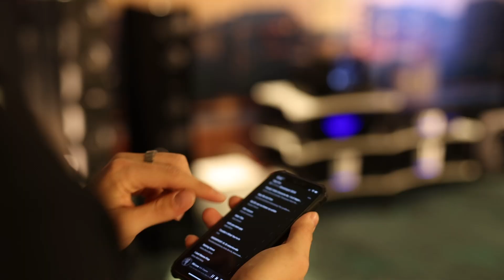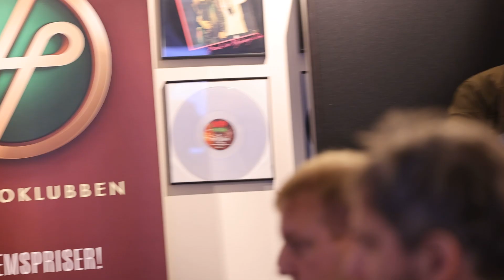Hifi-mässan i Göteborg - Hembiobutiken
"Vilken upplevelse – det var länge sedan jag njöt så här mycket!" utbrast en av våra besökare under Hifi-mässan i Göteborg. 😍 🤯

Vi vill rikta ett stort tack till alla som kom förbi vår monter under mässan och delade med sig av så mycket positiv feedback och kärlek. 🫶

Hembiobutiken.